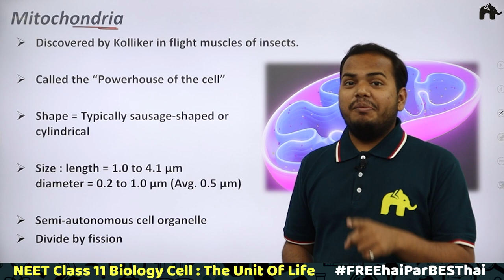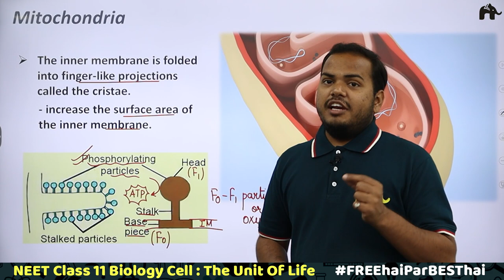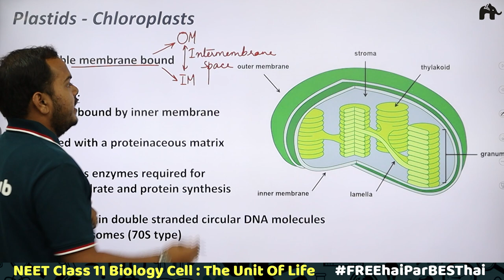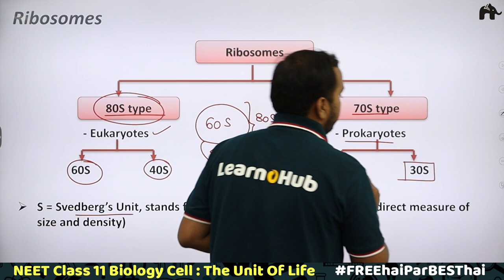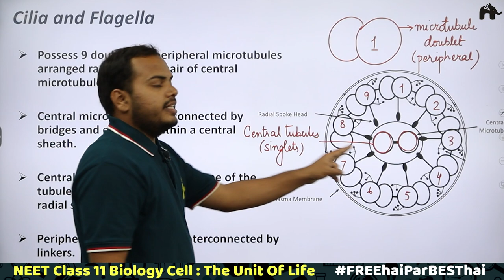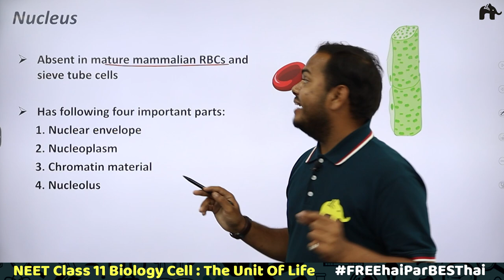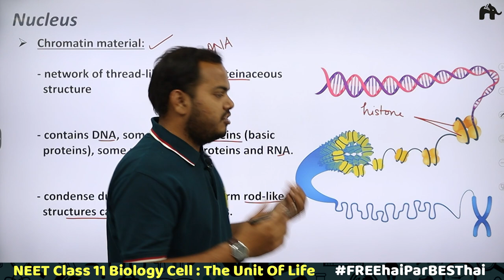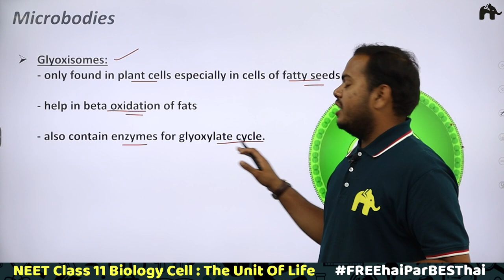Cell The Unit of Life Class 11 Biology NEET | Cell Organelles Mitochondria Plastids Ribosomes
"Timestamps:
0:00 Introduction
0:45 Mitochondria
13:34 Plastids
14:53 Plastids-Chloroplasts
24:23 Plastids-Chloroplasts & Lecuoplasts
26:27 Ribosomes
29:42 Cytoskeleton
32:10 Cilia and Flagella
41:25 Centrosome and Centrioles
46:35 Nucleus
1:02:57 Microbodies